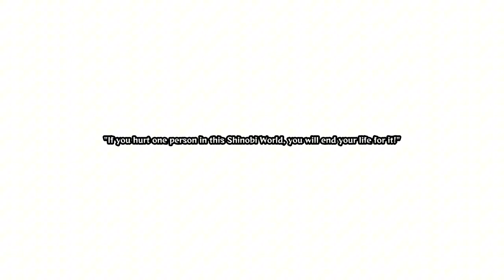[MMD Naruto OC] It's all my fault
🌸😔Ana blames herself about what happens. She didn't do anything right and she ended up blaming that she hurt every shinobi and she didn't deserve to become the leader of the Cherry Blossom Tree and Kotonoha, her teacher was right, but no. Seiji wanted Ana to stop blaming herself and he kissed her and beg Ana to turn back to normal and become herself. Can Ana do that?🌼🥺

🌸Motion by GothKubix🌸
🌸Models: MMD Seiji Uzumaki and Ana Haruno by Nara Shadows and my sis Maria🌸
🌸Stage by Bandai Namco and blackSoul1980🌸
🌸Music: Feelings Overflow from this game called Naruto Shippuden Ultimate Ninja Storm 2🌸
🌸Effects: Diffusion 7, A-screen, A-Toon🌸
🌸Apps: Weights (for Ana's and Seiji's Voice), Miku Miku Dance and CapCut🌸